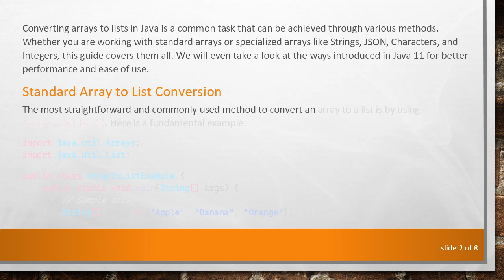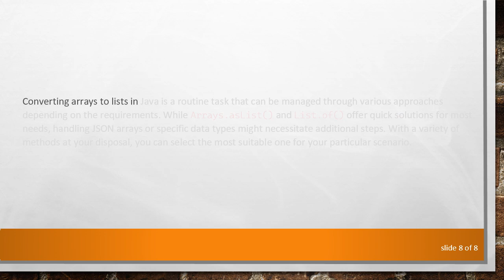Converting Arrays to Lists in Java: Comprehensive Guide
Explore various methods to convert arrays to lists in Java, including examples for different array types like Strings, JSON, Characters, and Integers.

Converting arrays to lists in Java is a common task that can be achieved through various methods. Whether you are working with standard arrays or specialized arrays like Strings, JSON, Characters, and Integers, this guide covers them all. We will even take a look at the ways introduced in Java 11 for better performance and ease of use.

Standard Array to List Conversion

The most straightforward and commonly used method to convert an array to a list is by using Arrays.asList(). Here is a fundamental example:

Converting a String Array to a List

Converting a string array to a list is as easy as the standard approach but here it is specifically applied to a String array:

Converting a JSON Array to a List

Handling JSON arrays requires a bit more work as JSON parsing is involved. Libraries like org.json or Gson from Google are commonly used:

Converting a Character Array to a List

Character arrays can also be seamlessly converted to lists using similar methods but ensuring type specificity:

Converting an Integer Array to a List

Using Java 11's List.of()

Introduced in Java 11, List.of() provides a more concise and immutable way to create a list from an array:

Conclusion

Converting arrays to lists in Java is a routine task that can be managed through various approaches depending on the requirements. While Arrays.asList() and List.of() offer quick solutions for most needs, handling JSON arrays or specific data types might necessitate additional steps. With a variety of methods at your disposal, you can select the most suitable one for your particular scenario.